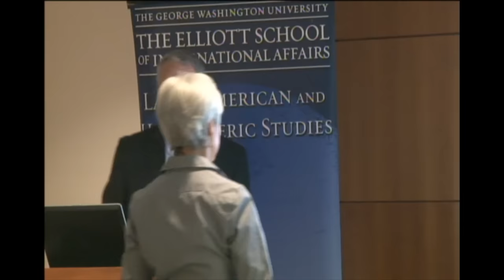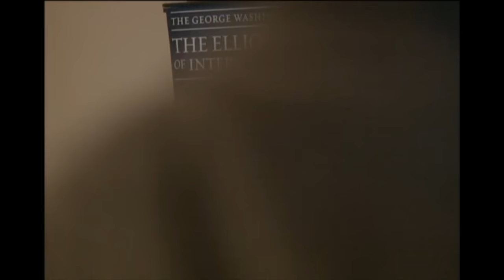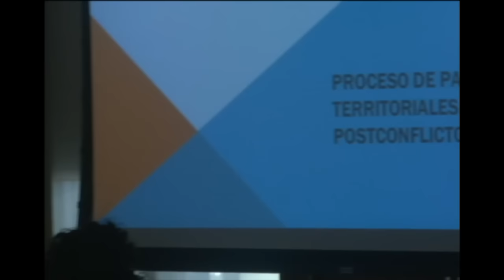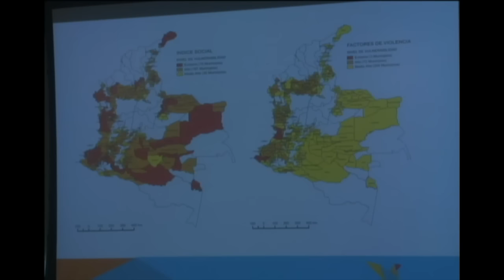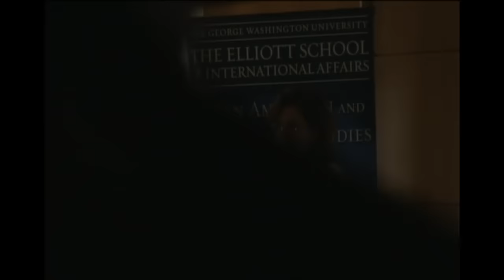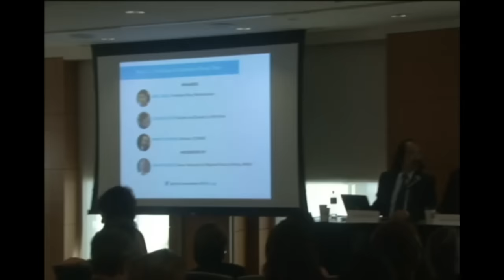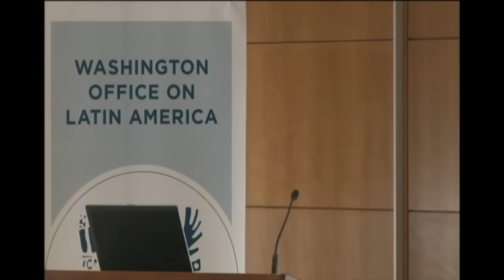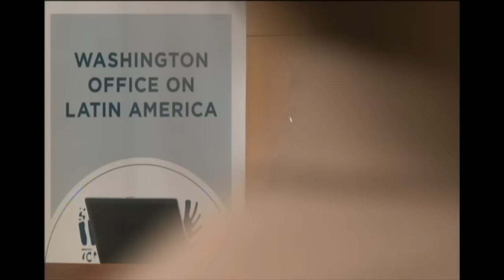Peace in Sight: the State of Colombia's Peace Talks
Colombia appears to be nearing an end to its bitter internal armed conflict. After 50 years and a death toll approaching a quarter million, Colombia has its best chance in decades of securing peace. Peace talks with the FARC are in their third year. The parties have reached tentative agreements on three agenda points—land, political participation, and illicit drugs—and are now discussing transitional justice and implementation of possible accords. As the talks continue in Havana, Cuba, the likelihood of a signed peace agreement is increasing.

Panel 1: The State of the Colombia-FARC Peace Talks

Moderator:
Adam Isacson, Senior Associate for Regional Security Policy, WOLA

Speakers:
Ariel Ávila, Fundación Paz y Reconciliación
Juanita León, Founder and Director, La Silla Vacía
Marco Romero, Director, CODHES

Panel 2: Post-Conflict Challenges

Moderator:
Gimena Sánchez-Garzoli, Senior Associate for the Andes, WOLA

Speakers:
Leyner Palacios, victims' leader and member of CONPA, Bojayá, Chocó
Javier Ciurlizza, Program Director for Latin America and the Caribbean, International Crisis Group
Aída Avella, Frente Amplio para la Paz